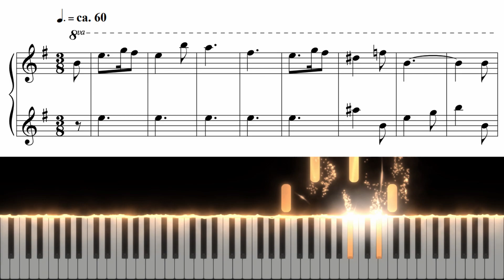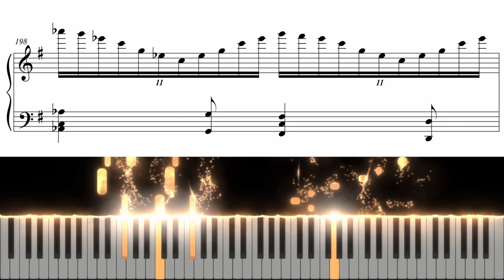Harry Potter(해리포터) OST - Hedwig's Theme Piano Cover with Sheet Music(피아노 커버 악보) / Very Hard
Sheet Music(악보)